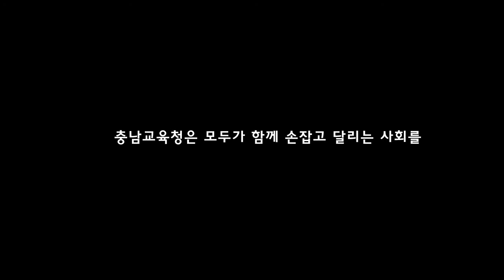2016년 충남교육청 장애인식캠페인 영상 쌤플 제작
2016년 충남교육청 장애인식캠페인 영상 쌤플 만들어본것입니다~^^